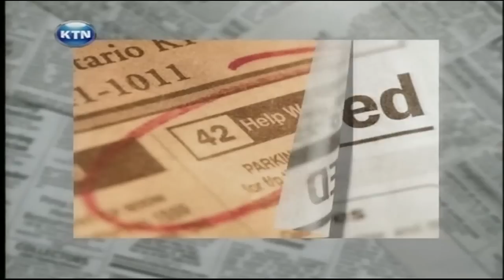Job Seeker: Daniel Nzimbi had to quit college and serve as a bread winner to his six siblings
Job Seeker: Daniel Nzimbi had to quit college and serve as a bread winner for his six siblings